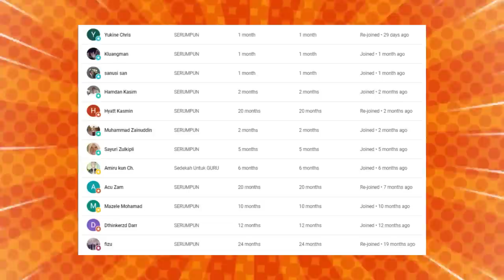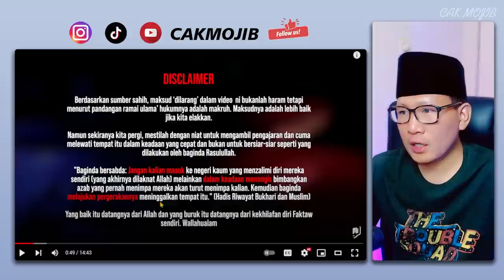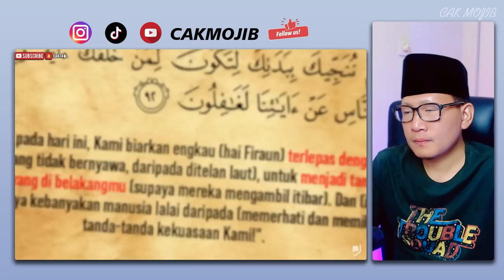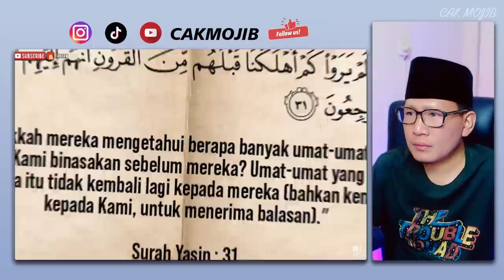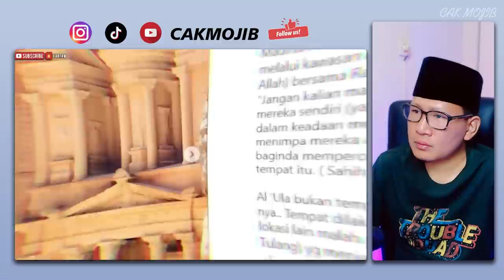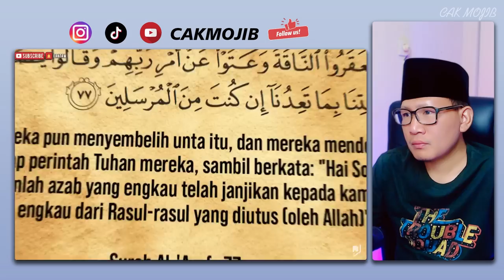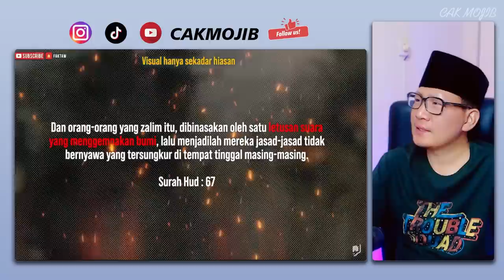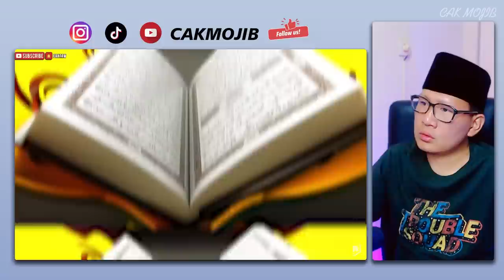🔥WOOHH❗BARU TAHU HAL INI❗TAK SANGKA ADA TEMPAT MACAM NI❗KENAPA MEREKA MELARANG KITA KE SINI❓ceramah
🔥WOOHH❗BARU TAHU HAL INI❗TAK SANGKA ADA TEMPAT MACAM NI❗KENAPA MEREKA MELARANG KITA KE SINI❓CAKMOJIB

GAES BANTU SUPPORT CHANNEL KITA :

+ @CAKMOJIB TV
+ @KEBUN CAKMOJIB